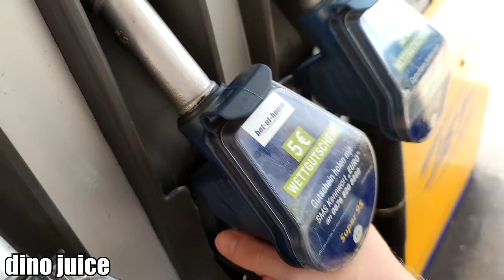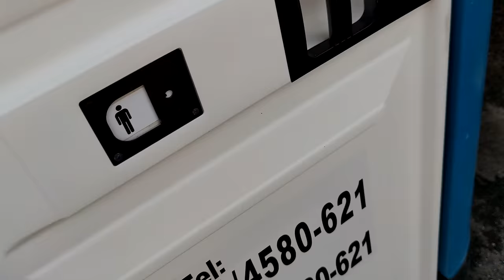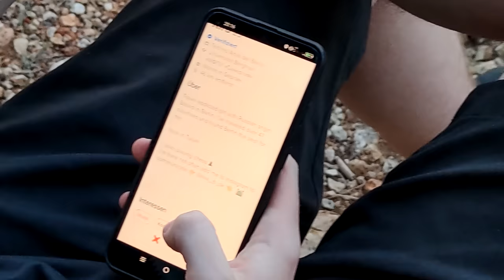I Played Airsoft On A Remote Island | VLOG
Me and a friend went to croatia to camp for three days, and after that to play Airsoft in a abandoned military base on a remote island. It was quite fun to say the least.